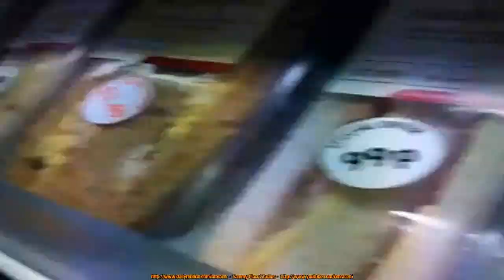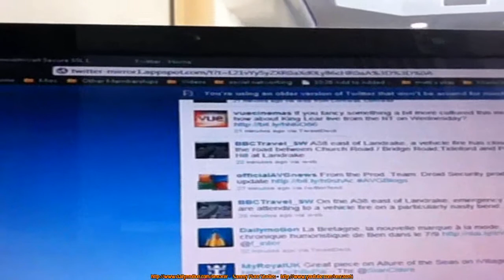A Trip to a shop to buy some lunch (Tuesday 1st Febuary 2011)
Well i thought i needed to make a vlog or a video. so i did. enjoy me buy lunch and talk about things such as why its good since the shop is cheaper, about the news that Namco is announcing
that and you see my twitter live feed :)